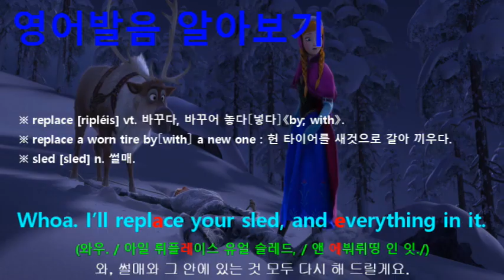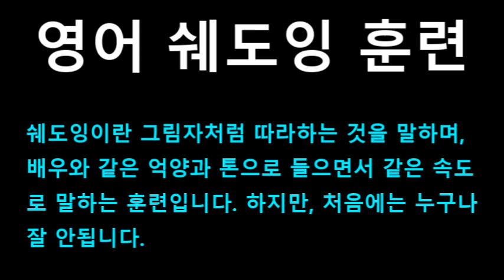[영어쉐도잉] 겨울왕국 (Frozen I) #510 - I can live with that.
#505 : Whoa. I’ll replace your sled, and everything in it.
#506 : And I understand if you don’t want to help me anymore.
#507 : Of course, I don’t want to help her anymore.
#508 : In fact, this whole thing has ruined me for helping anyone ever again.
#509 : “She’ll die on her own.”
#510 : I can live with that.
#511 : “But you won’t get your new sled if she’s dead.”